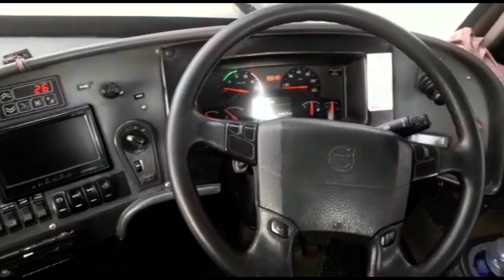On The Way To Manali From Dehradun with HRTC Volvo |@ Travel With Aman @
HRTC Volvo Himsuta

*** Haridwar - Manali ***

Via: Dehradun - Nahan - Chandigarh 43 - Bilaspur- Mandi - Kullu.

Class: Volvo

Depot: Kullu

Distance: 540 kms | Fare: ₹ 1693/-

Schedule:

Haridwar (Dep.) - 18:00 PM | Dehradun (Dep.) - 20:05 PM
Chandigarh 43 (Dep.) - 01:00 AM | Bilaspur (Dep.) - 04:30 AM |
Sunder Nagar (Dep.) - 06:00 AM | Ner Chowk (Dep.) - 06:15 AM |